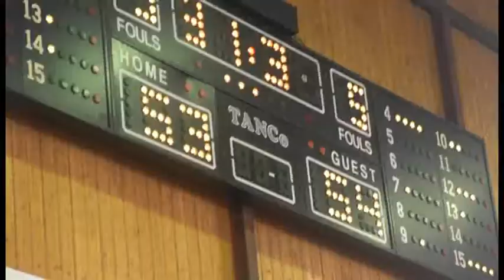faros-kifissia hilights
A2 ginaikwn omilos notou